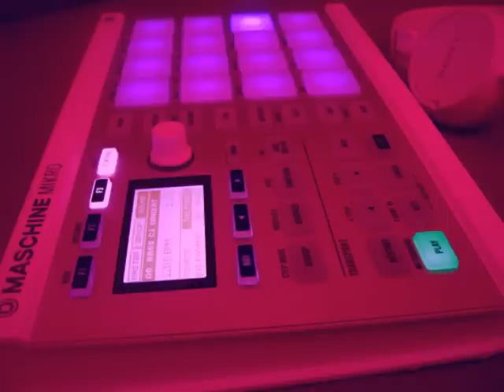Maschine Mikro Chill-out-Beat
A chill-out-Beat with the wonderful Maschine Mikro mk2.